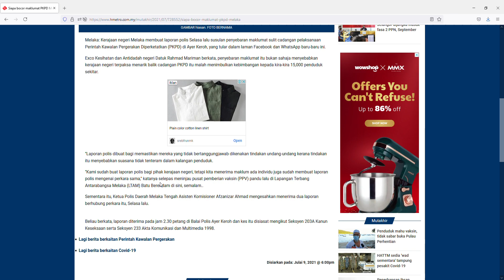Siapa bocorkan maklumat?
Siapa dalang? Siapa petualang? Siapa yang bocorkan maklumat? Takkan sesama yang ader dalam meeting tak boleh nak siasat. Bukannya ramai kot yang ader dalam meeting tue.

Patut sure boleh tahu.

Adoilah